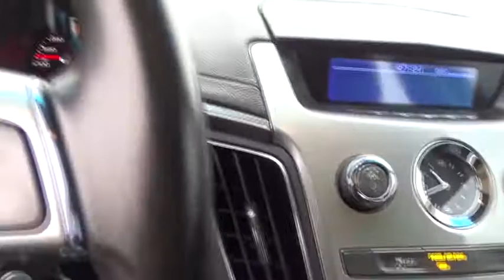2013 Cadillac CTS Sedan Austin, San Antonio, Bastrop, Killeen, College Station, TX 373498B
2013 Cadillac CTS Sedan
2013 Cadillac CTS Sedan Luxury - Stock#: 373498B - VIN#: 1G6DG5E50D0148995

702 State Hwy 71 West

Check out this 2013 Cadillac CTS Sedan Luxury. Its Automatic transmission and Gas V6 3.0L/183 engine will keep you going. This Cadillac CTS Sedan comes equipped with these options: Wipers, Rainsense, Wipers, front intermittent with washers, Windows, power with front and rear Express-Down, front Express-Up and rear passenger lockout, Wheels, 17 x 8 (43.2 cm x 20.3 cm) painted aluminum, Visors, driver and front passenger illuminated vanity mirrors, Universal Home Remote includes garage door opener, 3-channel programmable, Trunk release, power, Transmission, 6-speed automatic for AWD (Must specify a transmission.), Traction control, all-speed, brake and engine controlled, and Tires, P235/55R17 H-rated all-season, blackwall. Test drive this vehicle at Covert Chevrolet Buick GMC, 702 Hwy 71 West, Bastrop, TX 78602.